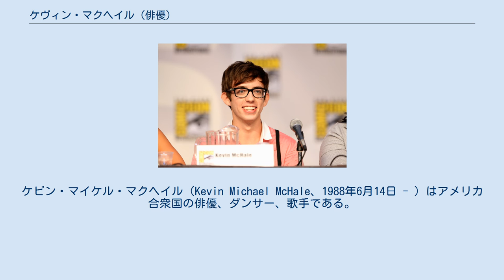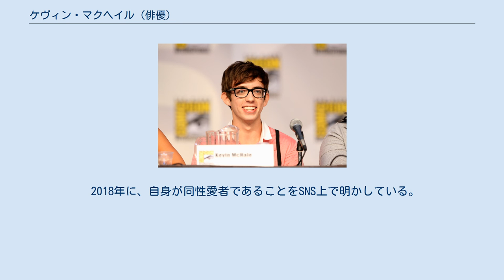ケヴィン・マクヘイル (俳優)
ケビン・マイケル・マクヘイル（Kevin Michael McHale、1988年6月14日 - ）はアメリカ合衆国の俳優、ダンサー、歌手である。
フォックス放送のテレビドラマ『glee/グリー』のアーティ・エイブラムス役で知られる。
 コミコン・インターナショナルにて(2010年) テキサス州プラーノにて生まれる。
俳優になる以前、マクヘイルは、クリス・ストークスによって見出されたアメリカの男性R&BグループNLT（Not Like Them)のメンバーだった。NLTは2007年の3月17日にファーストシングル『That Girl』を発売し、映画『ブラッツ:ザ・ムービー』にゲスト出演した。2009年の4月30日、メンバーのトラヴィス・ミカエル・ガーランド（Travis Michael Garland）はグループの解散を宣言した。
 マクヘイルはテレビシリーズの『glee/グリー』において、アーティ･エイブラムス役を演じた。
アーティはマッキンリー高校グリークラブの一員で、車椅子を使用している。
車椅子に乗った役ではあるが、マクヘイルは熟練したダンサーであり、撮影中に音楽に合わせて足を動かさないようにしているのは大変だと語った。
『glee/グリー』でのマクヘイルの最初のソロは第1シーズンの9話目『グリー部の車いす体験記』における「ダンシング・ウィズ・マイセルフ」だった。
第1シーズンの19話目『夢をあきらめるな』において、マクヘイルは空想上のシーンで、「ザ・セーフティ・ダンス」にあわせて、車椅子から立ち上がって踊り、『Dream a Little Dream of Me』を歌った。
 マクヘイルは、眼鏡無しでは、滅多に人にアーティ役だと気づかれない為、様々な賞やイベントなどの人前に出る場所では、役を象徴する特徴的な黒縁の眼鏡をかけている。
 2018年に、自身が同性愛者であることをSNS上で明かしている。